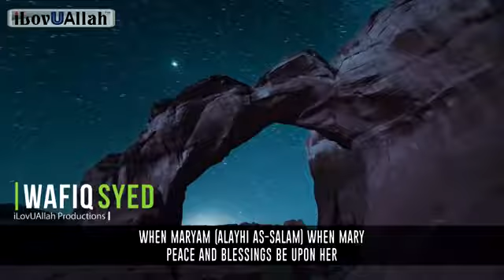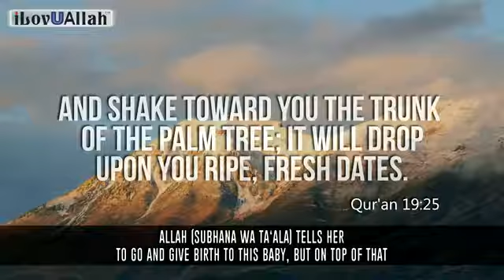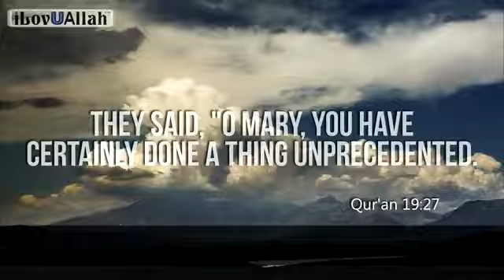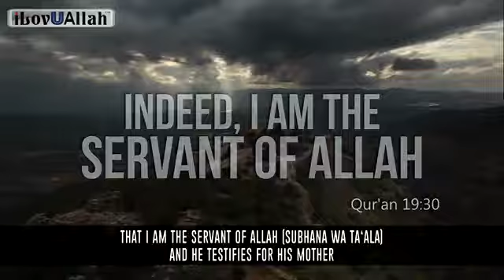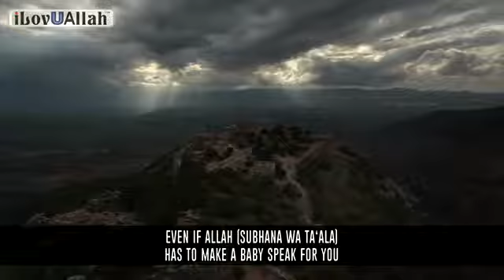The Birth Of Jesus (Isa) _ _Inspiring Story